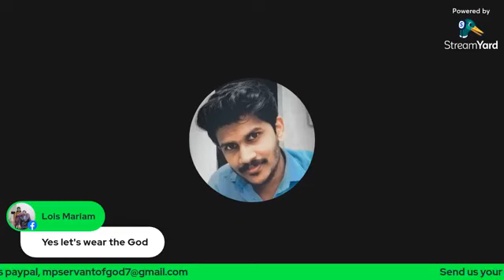Give the smell of God by Woman of God Elzy.